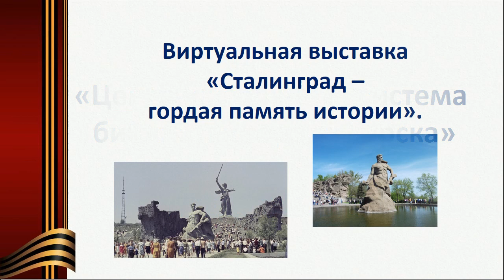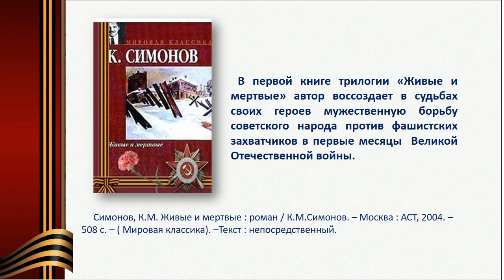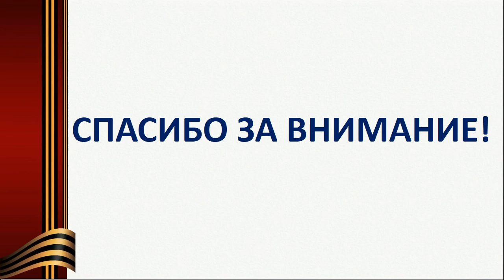Подборка книг о Сталинградской битве.